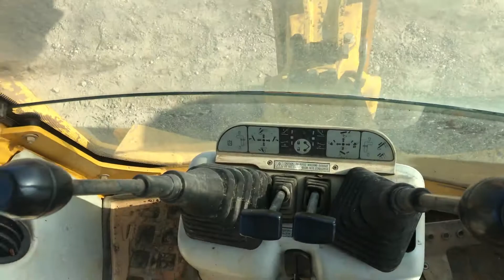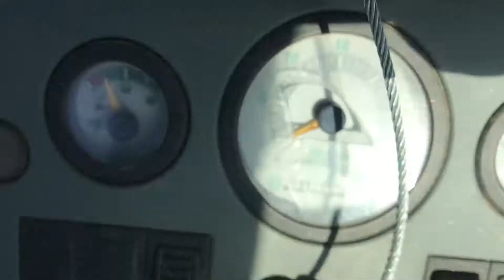1999 KOMATSU WB140 For Sale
Title: 1999 KOMATSU WB140 For Sale